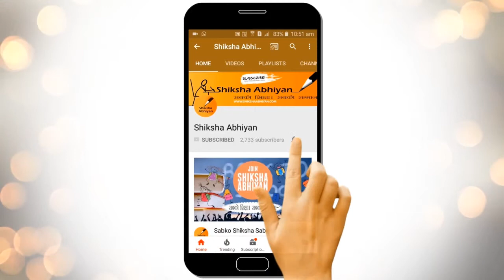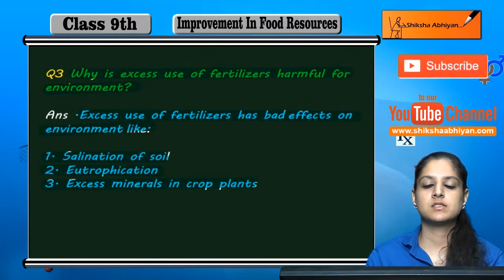Q3 Why is excess use of fertilizers harmful for environment?